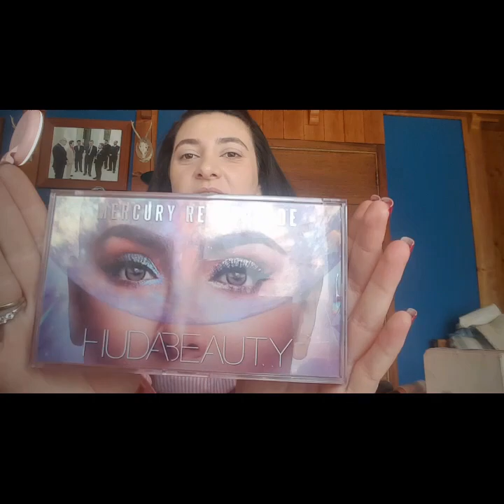spring eyes tutorial 👀 part 1